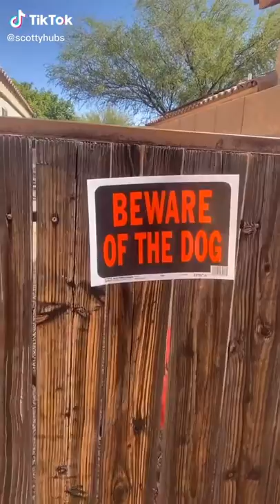💃 Indian Tiktok Funniest Compilation #2821